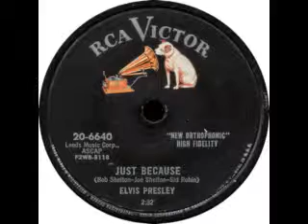1956 - Just Because - Eblis Pessley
If only it was on Sun, son!
I'd buy me a brand new Caddy for Mama
Flip was "Blue Moon"
From the Suki Collection